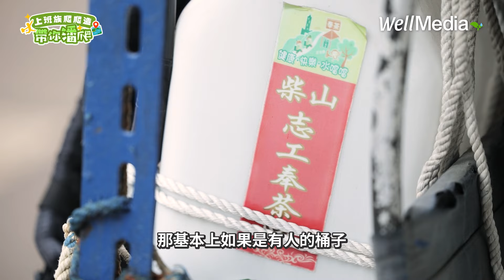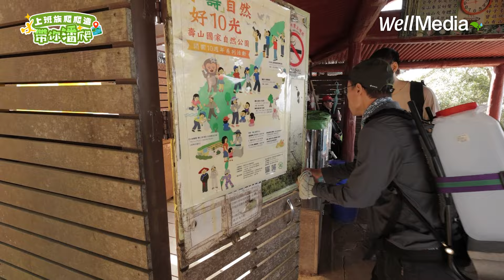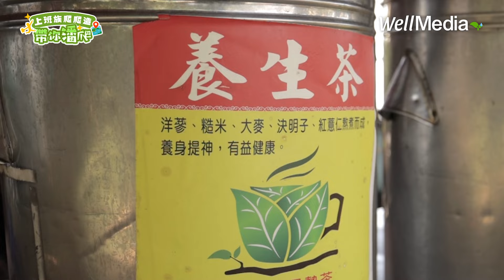解登山客的渴！負重揹水20kg上山的使命感！直擊高雄柴山奉茶隊背後的暖心故事 無私的奉獻就是幸福【帶你潘爬】EP2 WellMedia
為什麼堅持揹水上柴山？《帶你潘爬》第二集，我們深入柴山志工奉茶隊，繼續探險！
身為上班族兼揹水志工的文甫，跟著主持人潘皓一起前往雅座奉茶站、勇闖獼猴大本營，一同揹水上山。揭開高雄柴山特有的揹水奉茶文化與志工的心路歷程，用心去感受揹水的真諦。
想知道為什麼他們願意付出這份愛心？還有文甫「歷劫歸來」的奇遇！跟著潘皓上山聊天，聽聽不同職場人的故事，讓身心壓力在山上完全釋放！

00:00 柴山奉茶志工隊介紹
00:48 柴山奉茶隊-加水站
02:40 揹水tips示範
03:04 北柴山登山口龍泉寺：開始揹水上山囉！
03:53 休息站-中心亭
05:52 中途探險景點-祕密花園
07:15 奉茶志工文甫的揹水契機與使命
10:08 終於抵達柴山雅座奉茶站！
12:02 煮茶與品茶的傳愛真諦
15:40 ❤︎幕後花絮：潘皓與猴子的親密接觸 (小編一秒閃過想當猴子的念頭. )

製作團隊：羅怡婷、吳美璇、潘皓昀
主持人：潘皓昀
攝影：戴義霖、李敏嘉
後製：簡佑芯
協拍：辛文甫、唐慧純、奉茶志工

As an office worker and a water-carrying volunteer, Wen Fu followed the host Pan Hao to the tea station, bravely visited the macaque base camp, and carried water up the mountain together. Uncover the unique culture of carrying tea at Chaishan, Kaohsiung and the mental journey of the volunteers, and feel the true meaning of carrying water with your heart.

Want to know why they are willing to give this love? And Wenfu’s adventure of “returning from calamity”! Follow Pan Hao up the mountain to chat, listen to the stories of different professionals, and let the physical and mental pressure be completely released on the mountain!

WellMedia搶先看｜🔔 週一至週五，每晚21:00新片上架

與我們一起擁抱無限可能，讓友善環境成為一種生活態度！